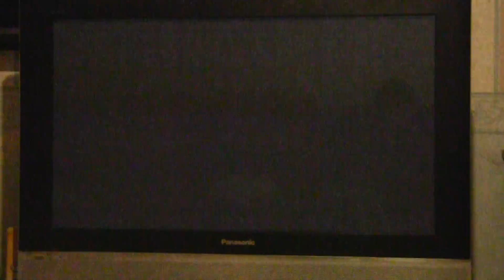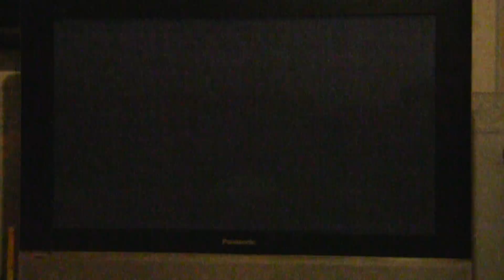Star wars force undleash läpipelailuu4